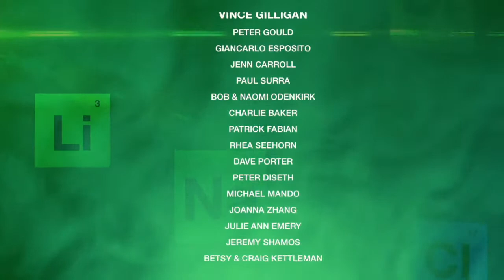Inside The Gilliverse S2EP14 Breaking Bad RV Tours (Frank & Jackie)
Hosted by writer/producer/director Thomas Schnauz (currently on hiatus for writing BCS S6) & Eric Broadbent, we talk about all things related to these fantastic shows.

Each week we'll feature great guests from cast to crew with our goal to give you some fun & insightful content to help make the wait for the series finale of Better Call Saul a bit easier.

In this episode we welcome Frank & Jackie Sandoval, owners of Breaking Bad RV Tours in Albuquerque, NM. Both Frank & Jackie are not only owners of the company but have had background/actor work in Breaking Bad.

Together they run the most unique sight seeing experience for any Breaking Bad/El Camino or Better Call Saul fan out there. On their tours (in a near exact replica of the infamous Bounder RV as seen in Breaking Bad) you'll get to see countless sights from your favourite episodes of both Breaking Bad & Better Call Saul.

You can attend their tours in person or book an online virtual tour as well. Many of the cast and crew from the shows have taken the tour and/or have supported the tours in one way or another.

• Daniel Knight
• PaulSurraAZ
• robmlisanti
• Paul Mullins
• San_Man
• David B.B. Benningfield
• Cyb3r 3vil
• WOLVER1NE
• Paul Theriault
• Einar William Freberg
• Kevin Buzby
• HowieZowie
• Ryan Wall
• Brad Miller
• Eamon Wyse
• Garry Davlin
• Christopher Tomlin
• Carlo Santin
• Thomas Santiago

Mail to:
Ridgetown Ontario
N0P 2C0
Canada